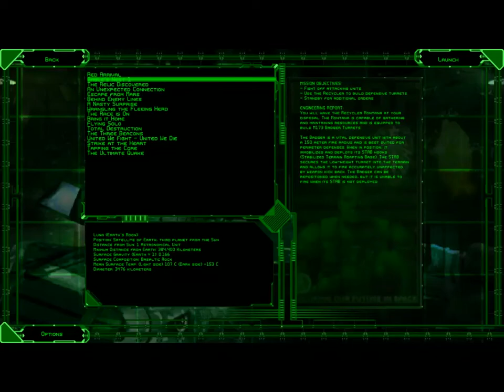Battlezone 98 Redux #1 Lunar Warfare